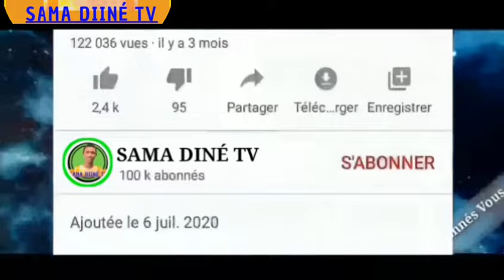SECRET SOURATE AL WAQIHA KOUKO DEF DO TAGALIKO AK KHALIS CHAQUE JOUR ... S ABDOU RAHMANE MBACKÉ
KÉP KOU AM QUESTIONS ❓ BOUMI LATHIE MANAKO DEF SI COMMENTAIRES YI WALA MOU INTÉGRÉ SOUNIOU GROUPE WHATSAPP SAMA DINÉ TV 👈
LIEN BI MINGUI THIE DESCRIPTION BI DIADIEUF 🙏🏼✅

Max de partagez svp et merci 🙏🏼✅❤